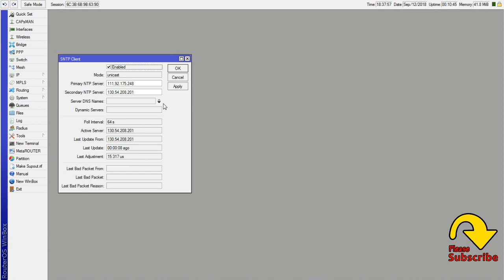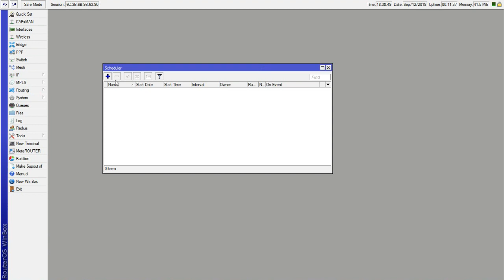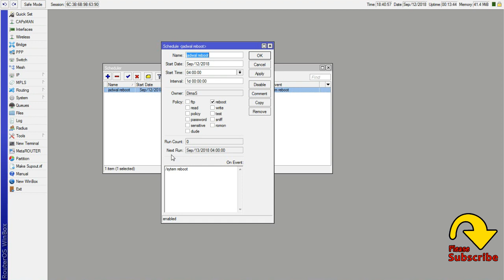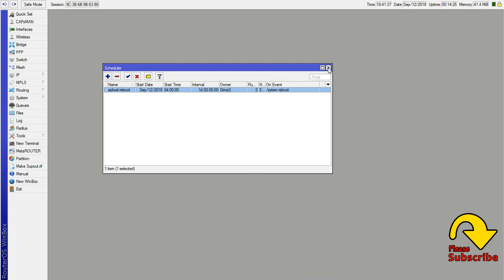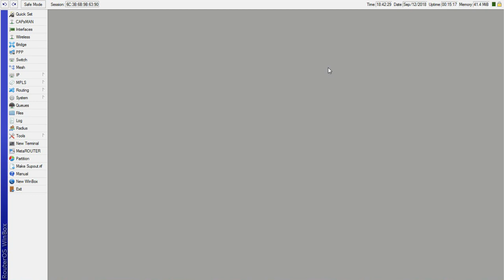Mengatur Jadwal Istirahat Mikrotik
Untuk Ceklist bisa pilih : reboot, read, write, test, sensitive

Atau Ceklist saja semuanya.

Tapi jujur, saya juga belum tau masing fungsinya. hehehe